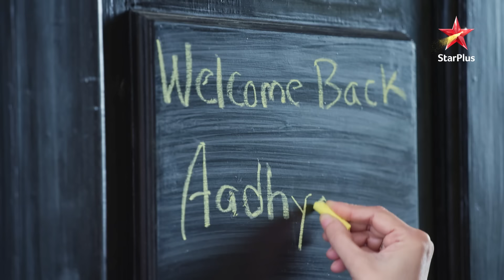Anupama ko nahi hai apne प्यार पर शर्म! | Ep.1372 | Latest | Mon-Sun | 10PM